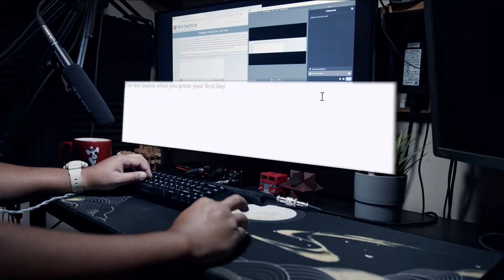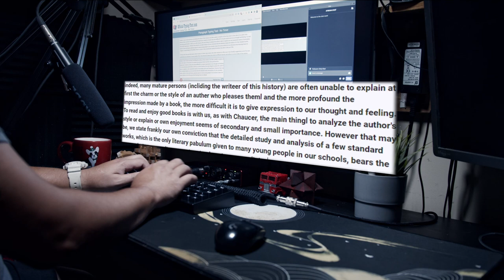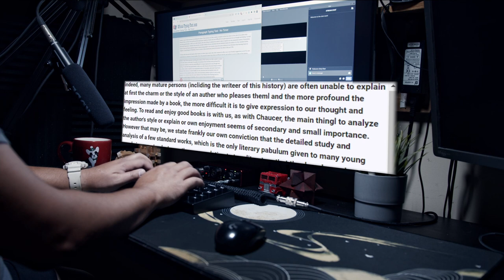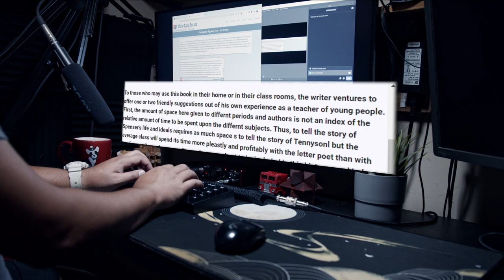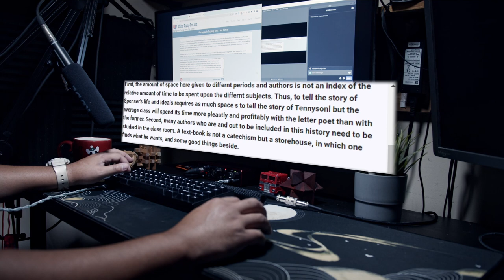Keycult No 2/65 Typing Test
After building this board I realized I never did a typing test. The sad truth is that I wish I did a few things different but it is still one of my favorite boards of all time.

Some things to know about this board, I was lucky enough to win this on a random raffle from keycult. It is a B- Stock board but you would never know. The switches I were done with new springs as well as some time breaking in before implementing into the board.

Things to improve.  Currently the stabilizers as well as some of the center switches could use some more lubrication and readjustment as there is some spring and stab ping.

over all I think the board is super enjoyable has a screw less design with amazing flex and feels very nostalgic to that classic keyboard typing experience.

Future plans will be to go with a softer plate on the rebuild and possibly some lighter switches.

Build
-- KC no 2/65
-- Brass Plate
-- Gmk WoB
-- Retooled Cherry Black (filmed, ss)

Cameras
1)  Black Magic Pocket  4k

Audio
1)   Rode Procaster
2)   Focusrite 2i2

Lights
1)  GVM 480 LS LED